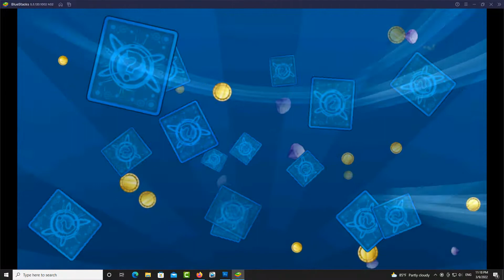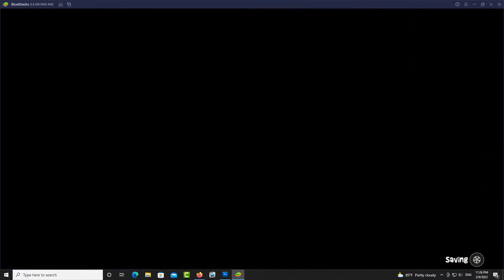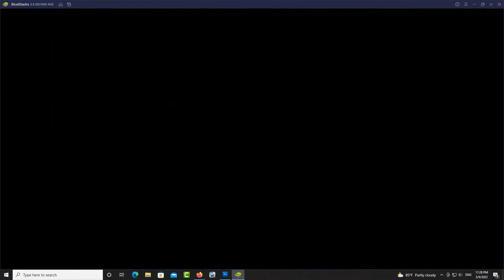😍😚😜🎃😇Interloper with Red and 76 yellow race by Mr.Happy so fast than team beach buggy racing2 winter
beach buggy racing 2 shortcuts/beach buggy racing 2 multiplayer/beach buggy racing 2 hot wheels, android, lets play, ios
nterloper with Red and 76 yellow race by Mr.Happy so fast than team beach buggy racing2 winter